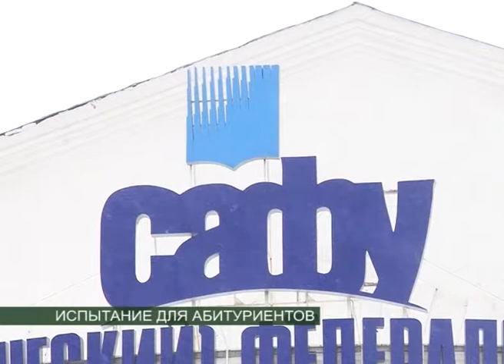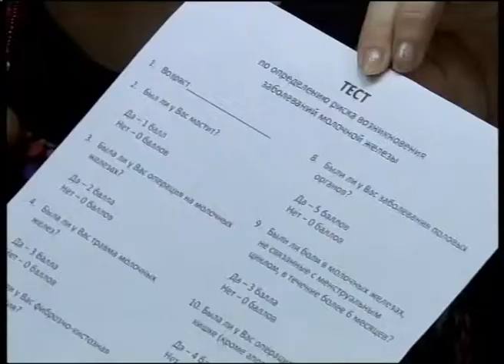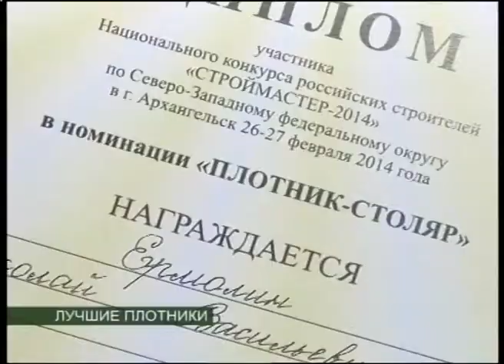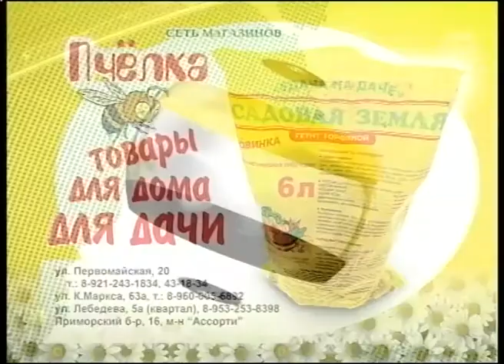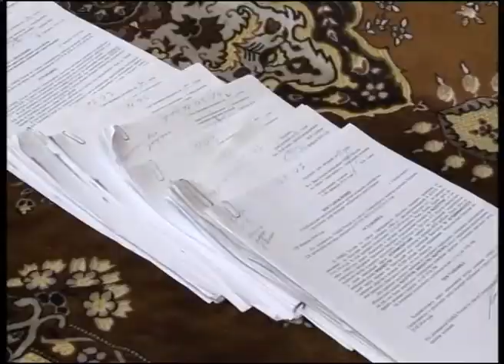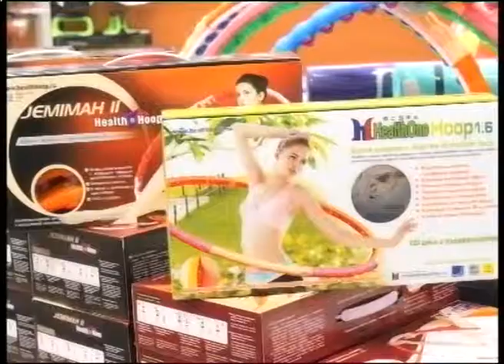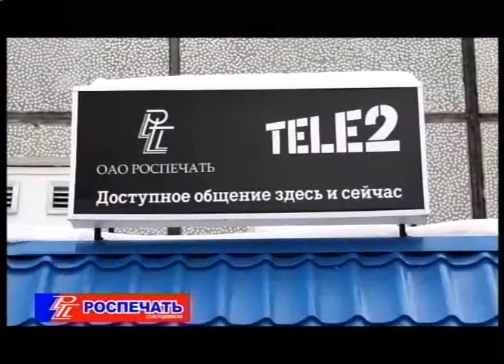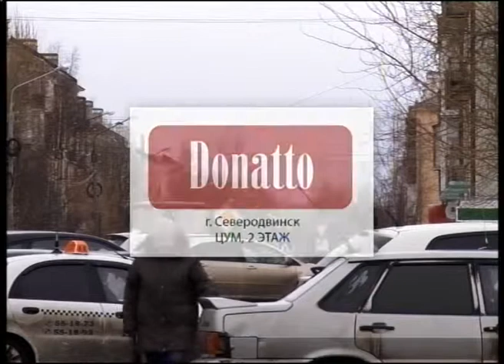ВЕСТНИК СЕВЕРОДВИНСКА 05.03.14